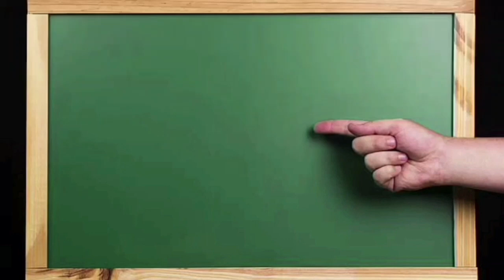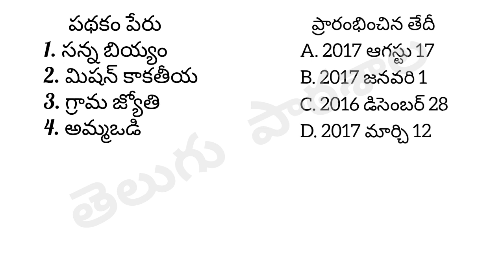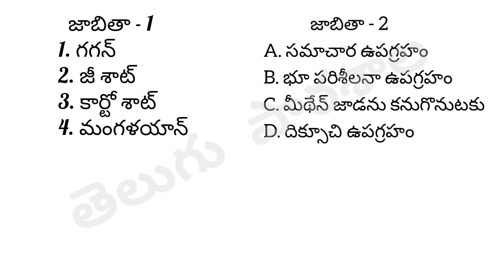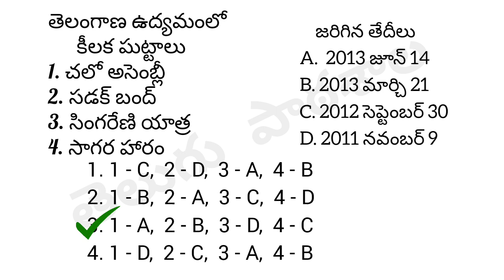TSPSC/Group 4/Part 24/General Studies/Telugu Pathashaala